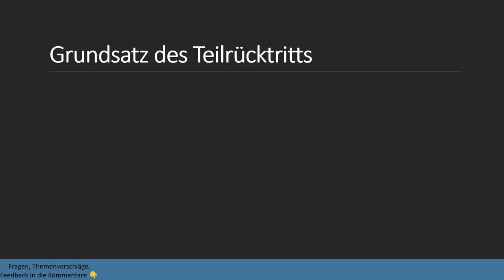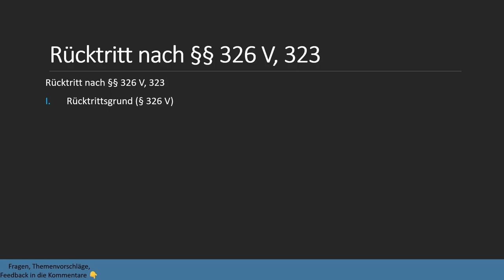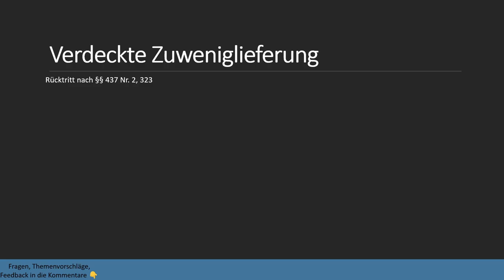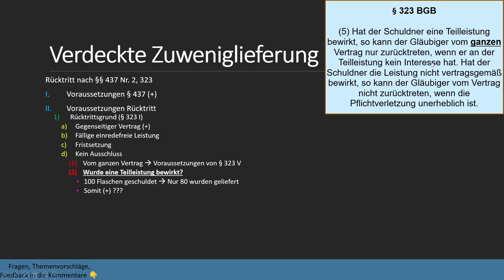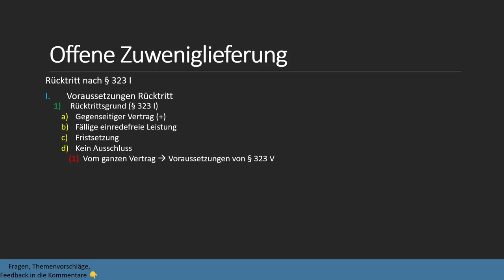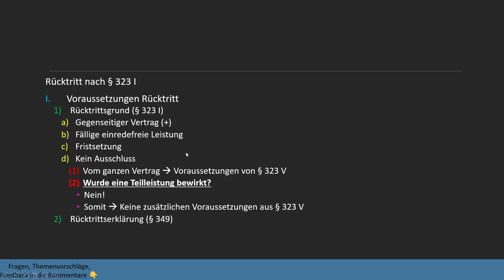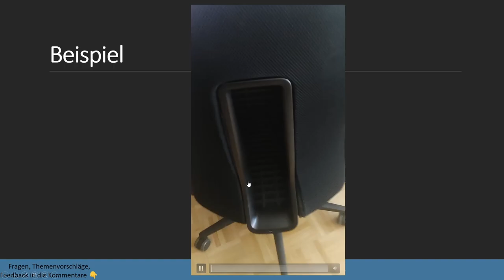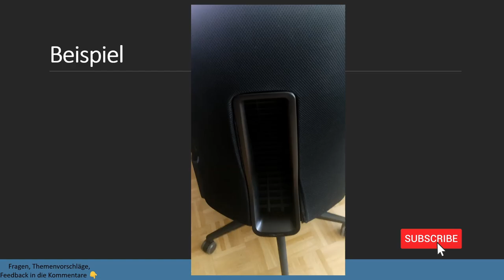Fälle zum Rücktritt (§§ 323, 326 V) und zum Ausschluss nach § 323 V BGB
In diesem Video schauen wir uns viele Beispiele zum Rücktritt an. Insbesondere geht es um den Ausschlussgrund des Interessefortfalls nach § 323 V 1 BGB und die Abgrenzung zwischen Schuldrecht AT und Schuldrecht BT. Auch geht es um die Teilleistung und die Ablehnung dieser nach § 266 sowie um den Grundsatz des Teilrücktritts.

Timestamps:
0:00 Intro
0:17 Grundsatz des Teilrücktritts
3:04 Fall 3 (Rücktritt nach §§ 326 V, 323)
6:22 Fall 4 (Verdeckte Zuweniglieferung)
12:34 Fall 5 (Offene Zuweniglieferung)
16:42 Fall 6 (§ 266 BGB / Teilleistung)
17:13 Fall 7
17:55 Fall 8 (§ 266 BGB / Teilleistung)
18:57 Fall 9
22:05 Beispiel aus meinem Leben